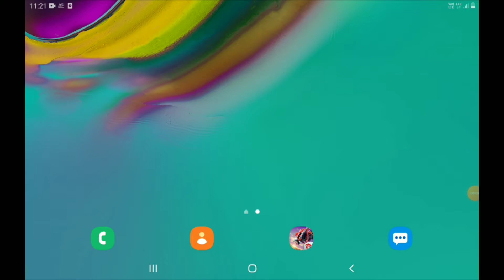KINGSTAR GAMER NEW UPDATE FREE FIRE 🔥